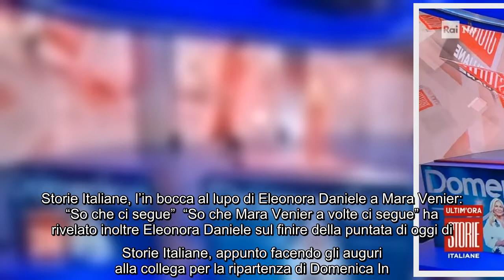Eleonora Daniele a fine diretta: "Voglio chiudere Storie Italiane salutando la regina della televisi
Eleonora Daniele a fine diretta: "Voglio chiudere Storie Italiane salutando la regina della televisione" Ha scelto di chiudere l'ultima puntata della